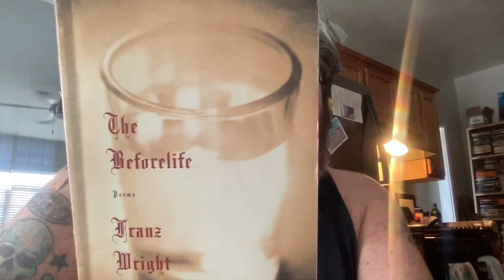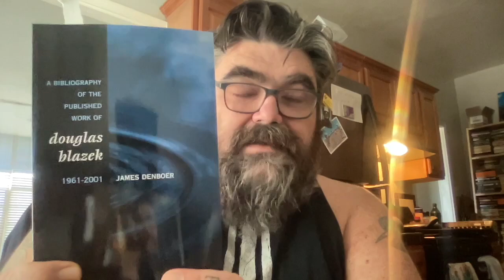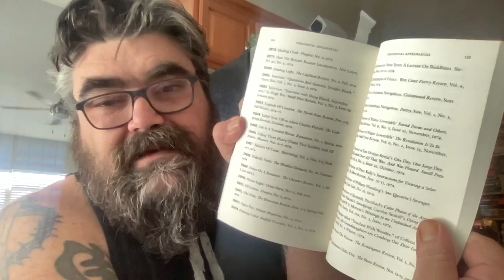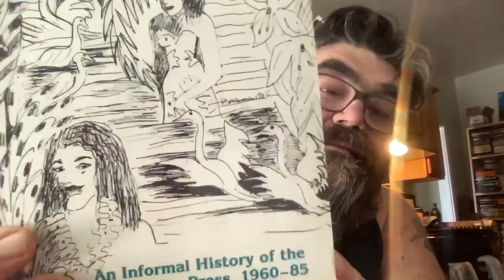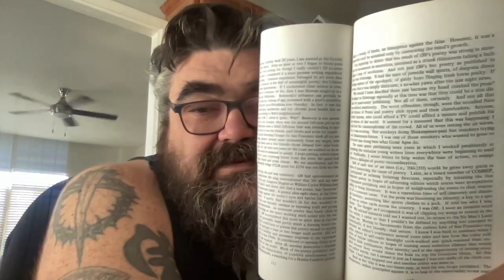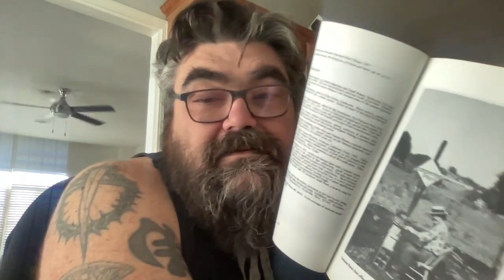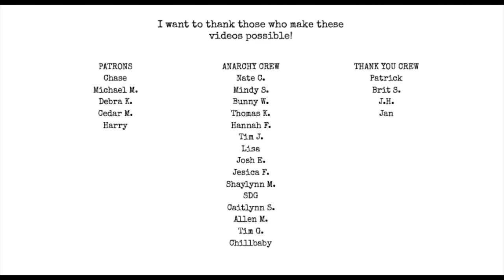BOOK HAUL - I finally found IT!